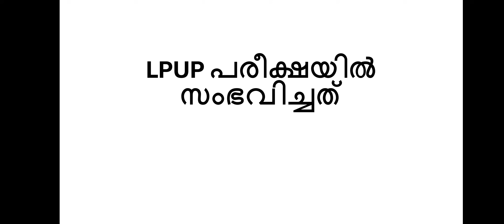LPUP പരീക്ഷയിൽ സംഭവിച്ചത് എന്ത്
Lpup പരീക്ഷയ്ക്ക് എന്ത് സംഭവിച്ചു
 അടുത്തതെന്ത്